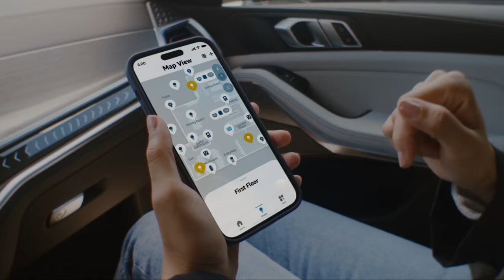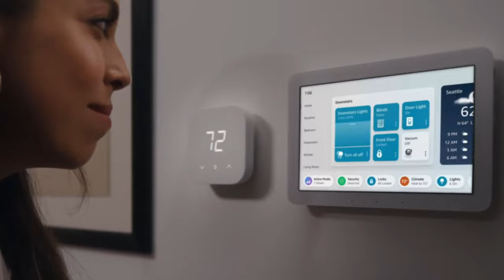Amazon Alexa ad – New smart home capabilities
Agency  : TBWA\London
Campaign : New smart home capabilities
Advertiser : Amazon
Brand  : Amazon Alexa
Length  : 1 Minute, 38 Seconds
Posted   : Sept 21, 2023

In this Movie Ad we’ll walk you through:
Showcases how Amazon's latest advancements in home automation, powered by generative AI, make smart homes more intuitive, intelligent, and useful.

TIMESTAMPS :
00:00 Amazon Alexa ad – New smart home capabilities
Plot :
It features a couple preparing for a football game and using Alexa to control various aspects of their home, from setting the oven temperature to playing a pre-game playlist. The ad demonstrates how Alexa's new large language model (LLM) and generative AI make smart home control more intuitive and conversational, from setting the oven temperature to playing a pre-game playlist.